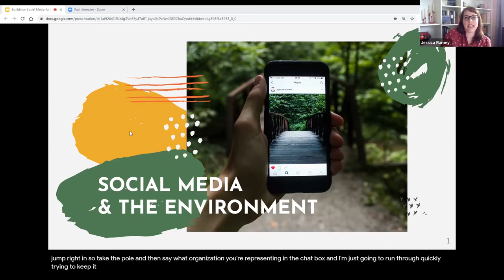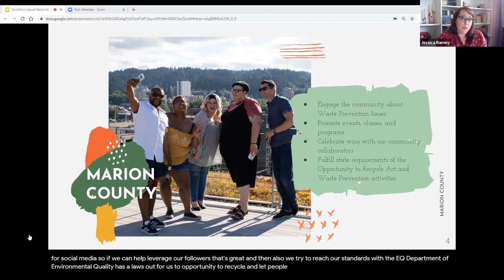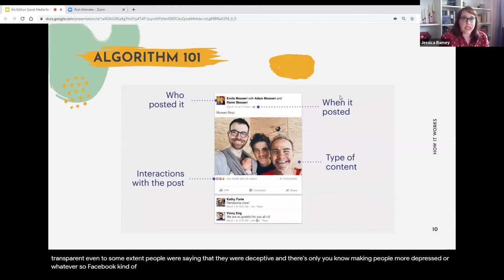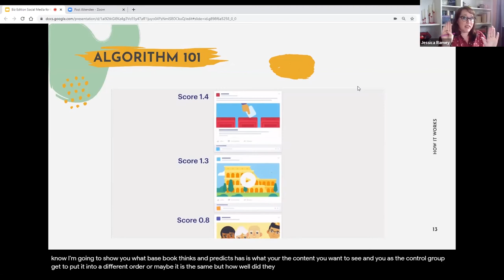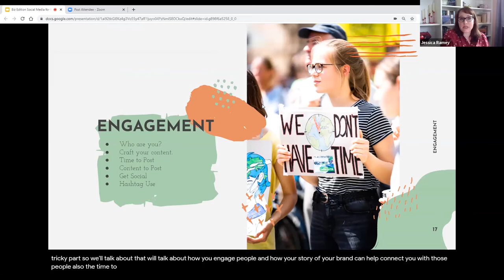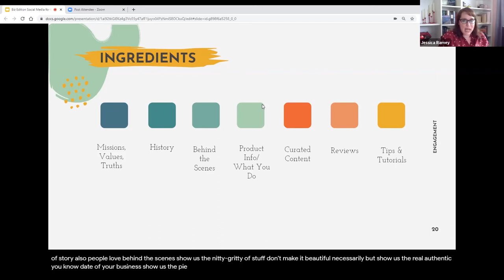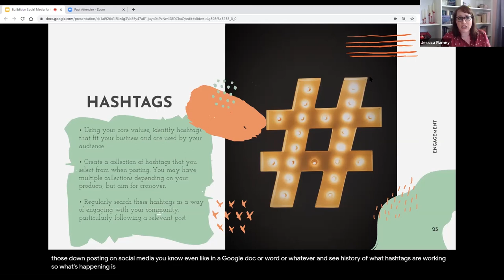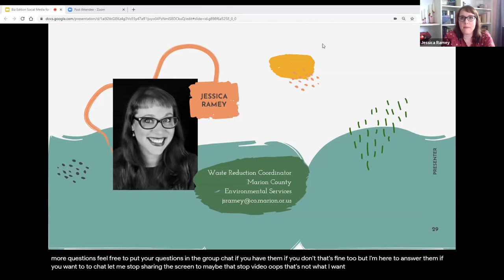Biz Edition Social Media for the Environment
In this quick, thirty-minute webinar, you'll learn how to engage people through social media to tell your sustainable story. You'll learn quick social media tips to get your business noticed.